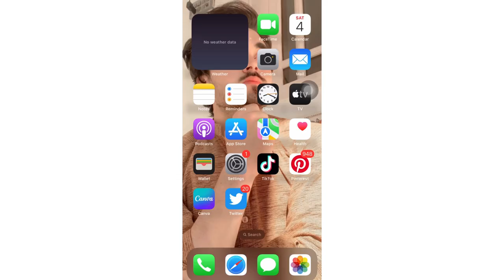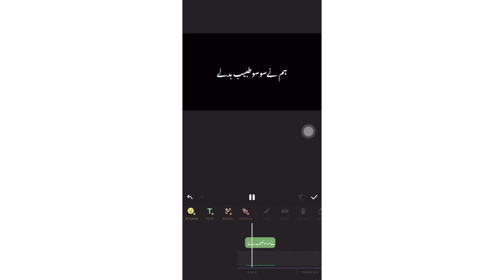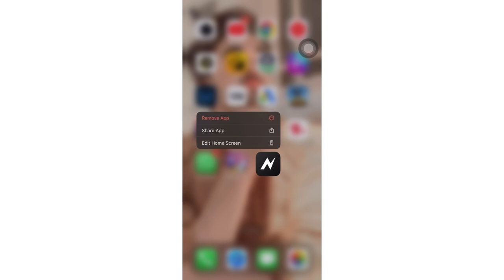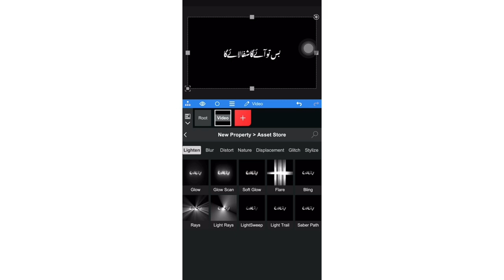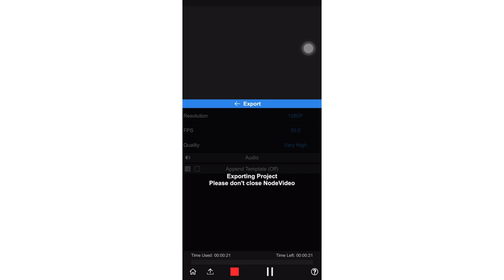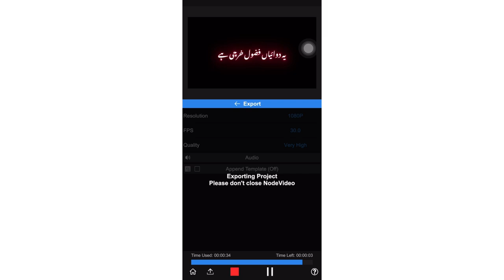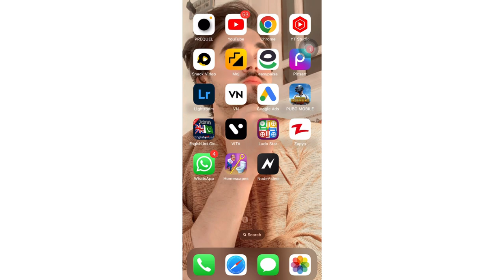Trending Black Screen Shining Lyrics Videos Tutorial | Shiny Black Screen Lyrics Video Kaise Banaye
Hey in this video i will show you how you can make shiny lyrics Video
Thanks